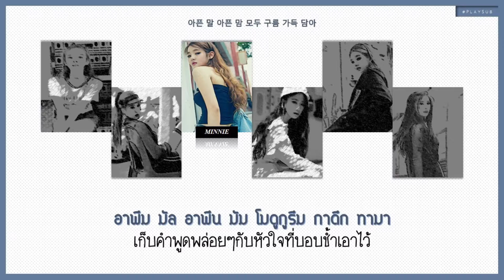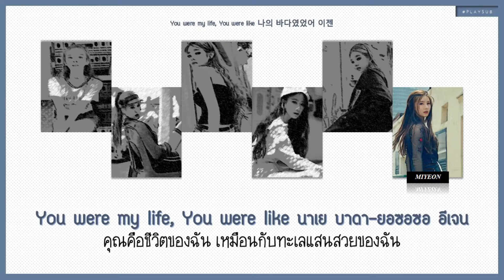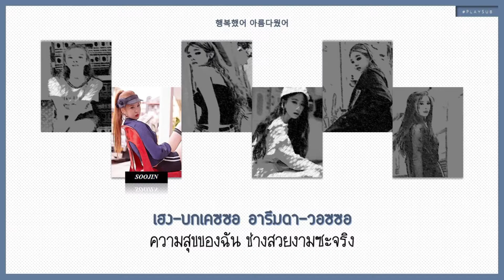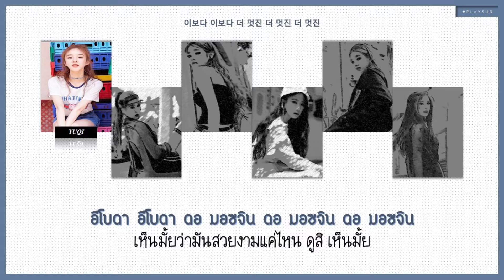[THAISUB] (G)-IDLE - What’s Your Name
แบ่งพาร์ทจนหลอนแล้ววว555 ยิบย่อยเยอะเกิ๊นเพลงนี้😂 อาจดูหม่นๆเพราะเพลงนี้นางมากับฝน☔️
❗️ขอยืมรูปจากบั้มแรกมาทำเพราะธีมเข้ากันดีกับเพลงนี้ค่ะ หากผิดพลาด/ตกหล่นยังไง ให้อภัยเขานะคะ💕

Lyrics - melon
TH - คำอ่าน/คำแปล By เล่นสีซับ

! ห้ามรีอัพ !